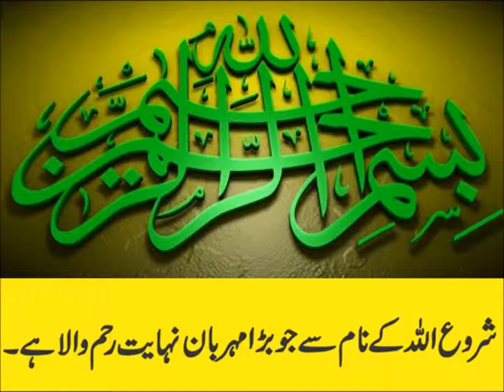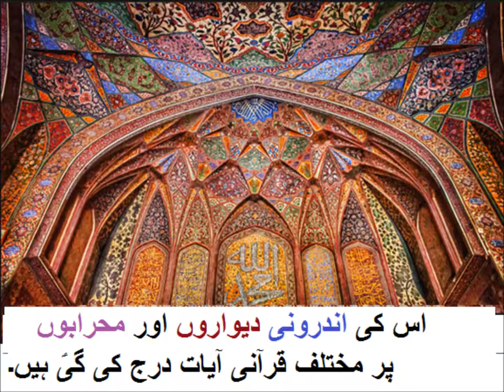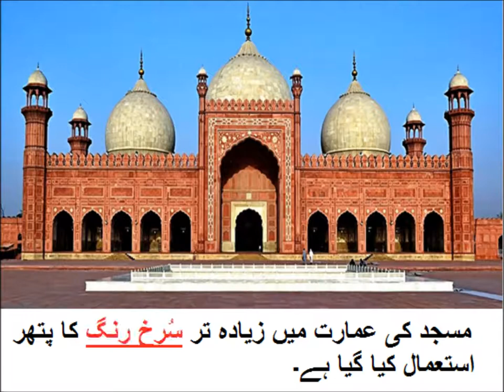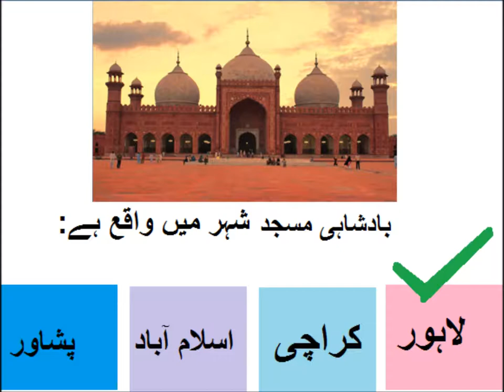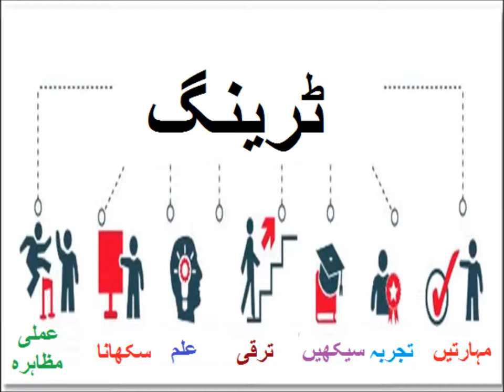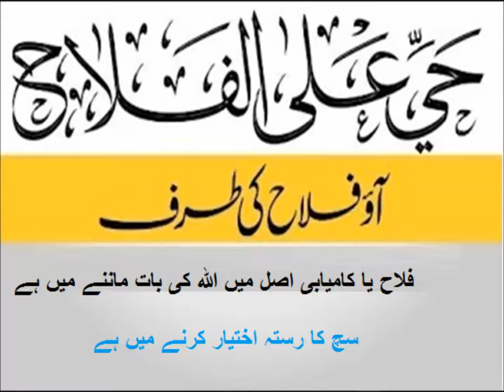Urdu Kahani/اردو کہانی لاہور کی بادشاہی مسجد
5th class Urdu sabaq 7.3, Badshahi Masjid Lahore  اردو سوال جواب